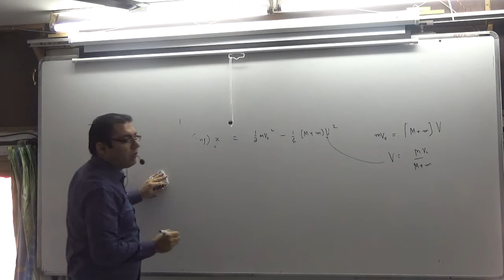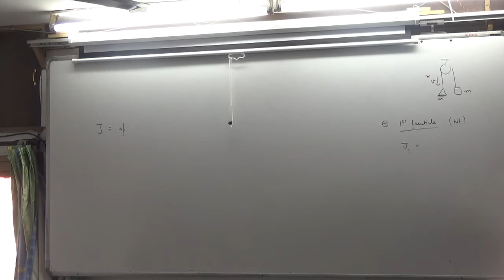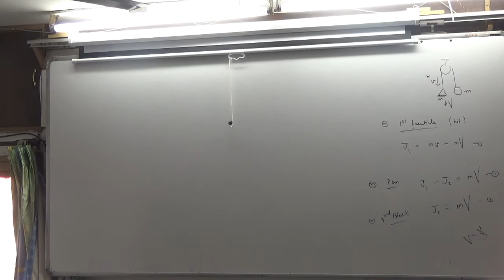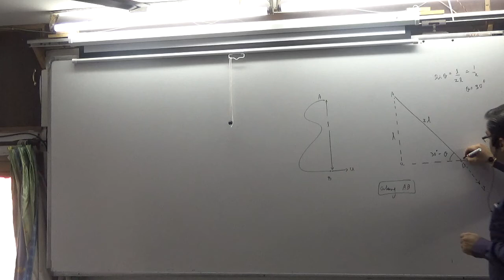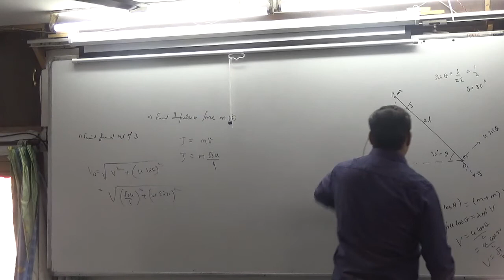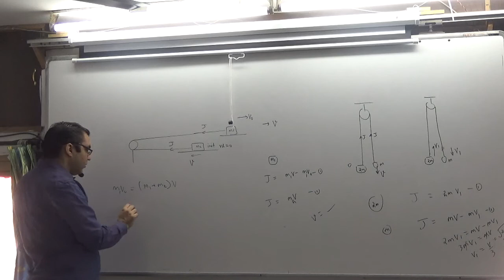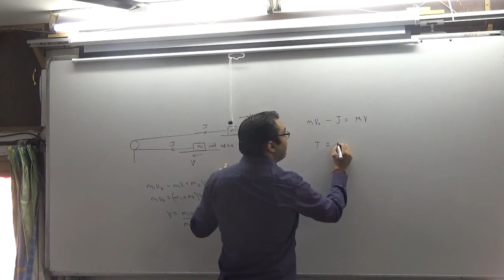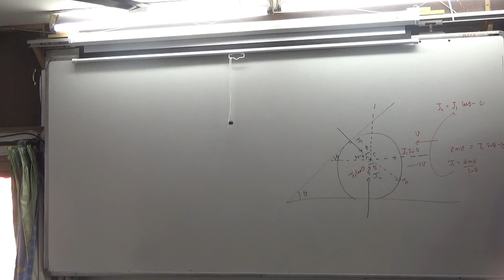16 impulse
16 impulse